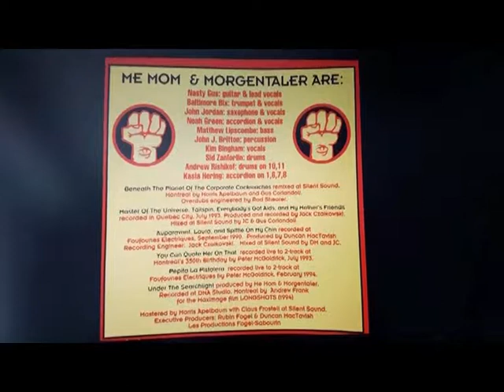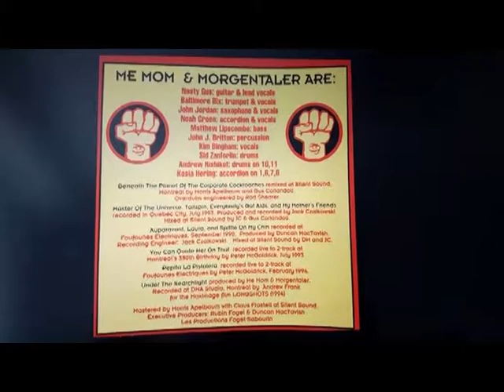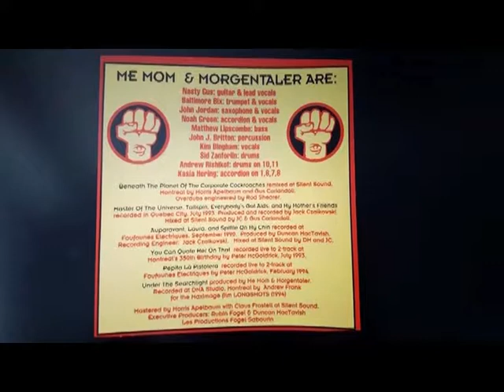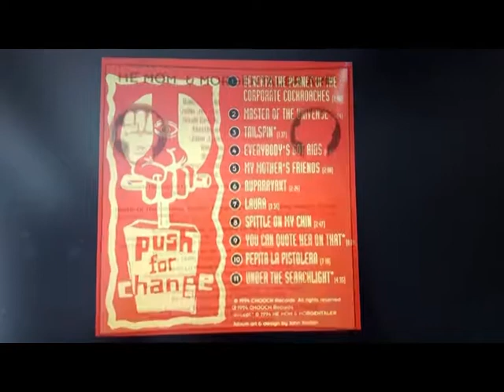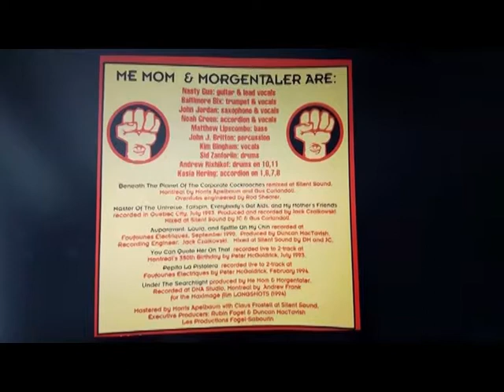under the searchlight - Me Mom And Morgentaler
From the album We are Revolting